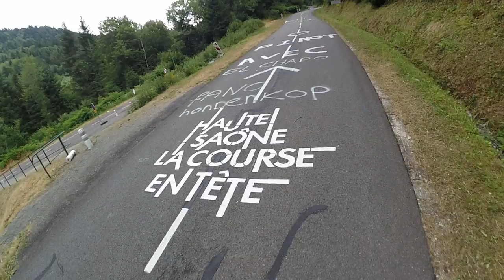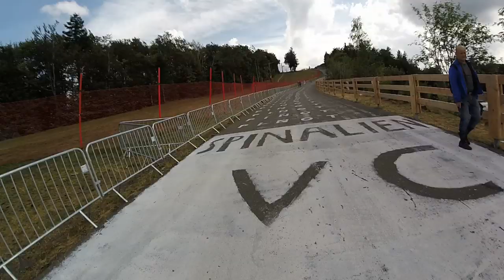Riding the final climb of stage 6 of the 2019 Tour de France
In this video I show you the final climb up "La Planche des Belles Filles" of the 6th stage of the 2019 Tour de France. Descending video from mountain top included at the end starting at @10:10